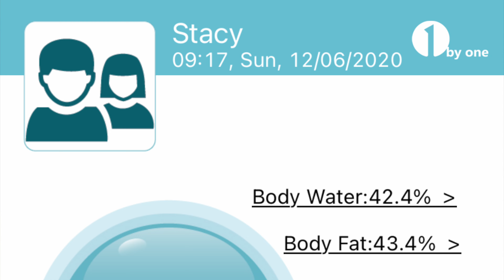Carbaholic Does Keto 23 Month Update | 100 Weeks on Keto!!!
It's been 100 weeks since I started Keto. kind of hard to fathom living any other lifestyle at this point. It quickly became second nature. Still on the weight loss journey, even if it has slowed, but the Keto journey will likely be for life.

If you're interested in what we use to track our Keto progress, check out these items on Amazon:
1byone Wellness Scale
Smart Blood Pressure Monitor
Keto Mojo Blood Glucose & Ketone Testing Kit
100 lancets
Ketone Test Strips
Glucose Test Strips

More designs coming soon!

Check out our Amazon store for everything we use to Stay Keto!

Link for our Amazon Must Haves

Small disclaimer: If you buy anything from our referral links (including recommended Amazon products), we receive a small commission that will help us keep the channel going, and it doesn't cost anything extra to you. We ALWAYS appreciate and thank you for any and all support on our journey! Please note: we are not health professionals in any way, always check with your doctor before starting any diet plan. This information is based on our own experiences with Keto.